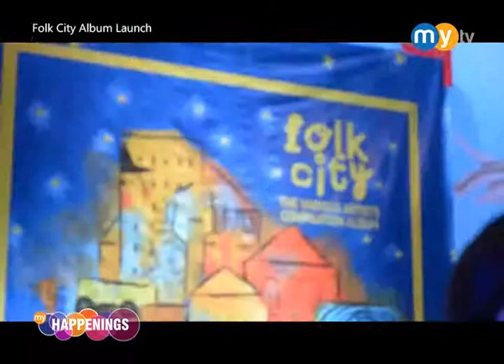Folk City Album Launch Series on My TV's My Happenings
For the entire month of July 2014, 22 Tango Records held the Folk City Album Launch Series at the 4th Level of Ayala Center Cebu - Garden Area.

The main launch was held last July 16 and it was headlined by 22 Tango Artists Ella Melendez, Cattski AKA Mother Folker, Martina San Diego and Womb.

Thank you to My TV Channel for covering the event. :)